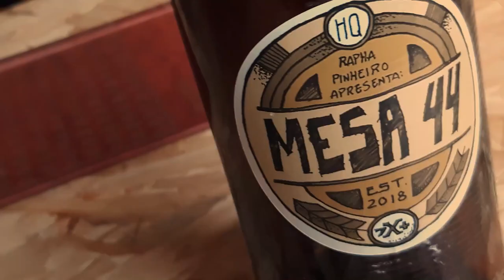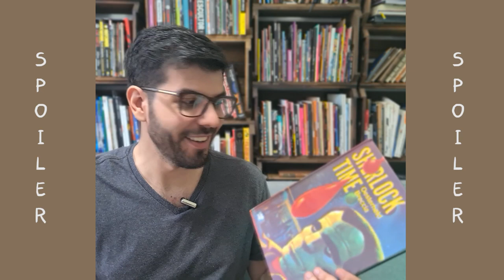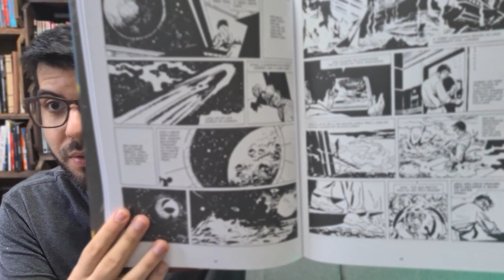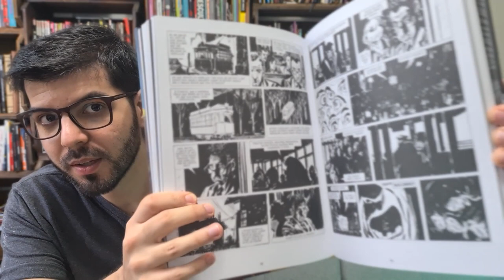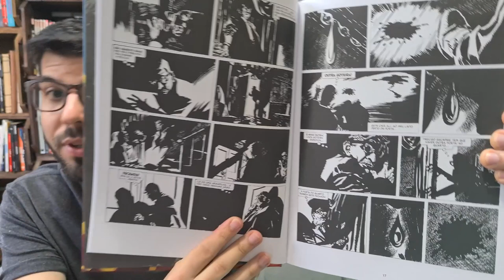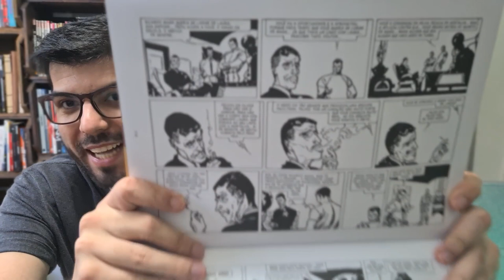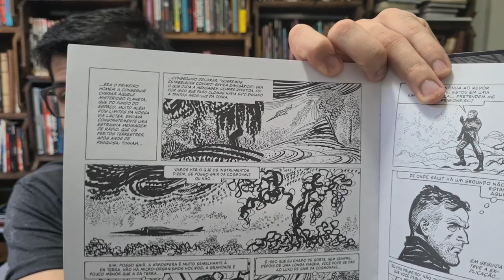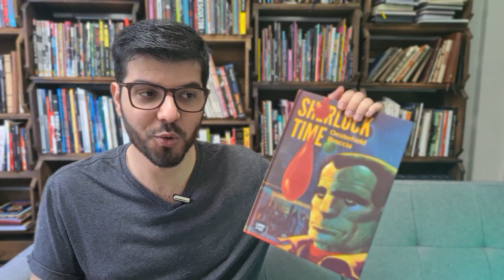SHERLOCK TIME Héctor Oesterheld & Alberto Breccia | DISSECANDO QUADRINHOS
DISSECANDO QUADRINHOS

Quem leu esse ai? Gostaram? Deixem o comentário ai!

LINKS DESSE VÍDEO:
Universo Guará:
Vai comprar na Amazon? Segue o link do meu canal:
💰 Quer comprar meus quadrinhos físicos?:
💰 Quer comprar meus quadrinhos digitais?:
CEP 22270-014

Aquele abraço!